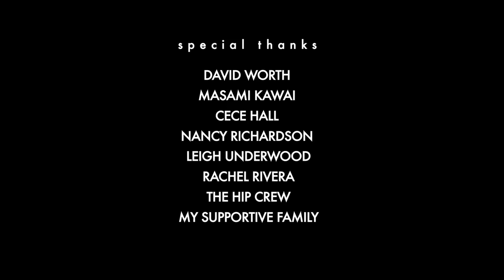ORANGE DRIVE | Omeleto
A teenager and his car.

ORANGE DRIVE is used with permission from Mark Lester.

Director Mark Lester's small gem of a comedy captures the highs and lows of one teen's life as he falls in and out of love, gets a job, fights with his friends and otherwise comes of age -- all captured in the space of his car.

Taking place entirely in one vehicle and using essentially one camera angle, the story manages to compress a wide swath of experience into a tightly packed physical and narrative space.

The concept works because of the great acting, dialogue and photography, and the brisk pace and editing never flag, only pausing at the most important moments of our unnamed main character's life. The result is a film that induces smiles for its relatability, and aches at the heart because of how quickly it goes by.

ORANGE DRIVE is a perfect encapsulation of the emotional intensity of a teenager's life, from the peaks of first love and solid friendship to the lows of disappointment of fights, breakups and the confusion of simply being human.